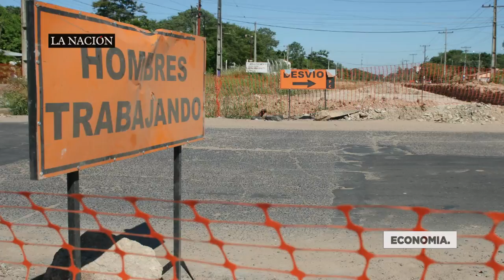Paraguay quiere volver a tener la mejor economía de la región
El año pasado la economía paraguaya creció 4,1%, algo que parecía dificil de volver a repetir.